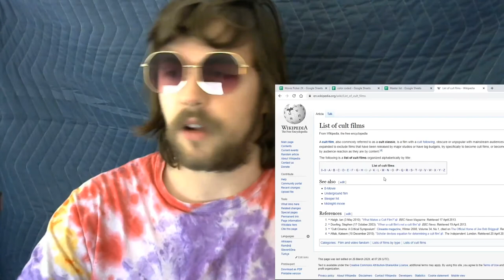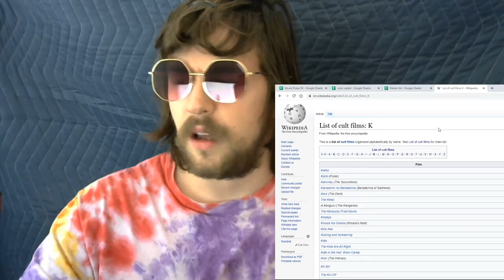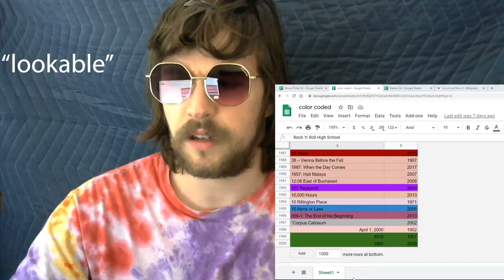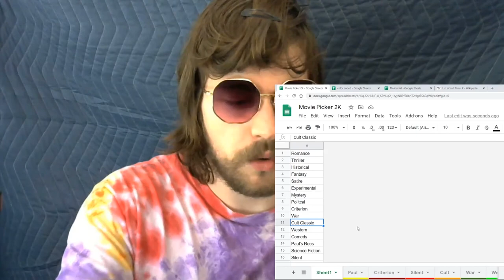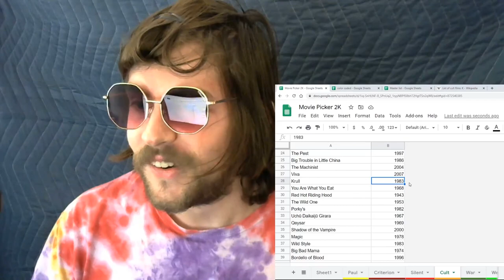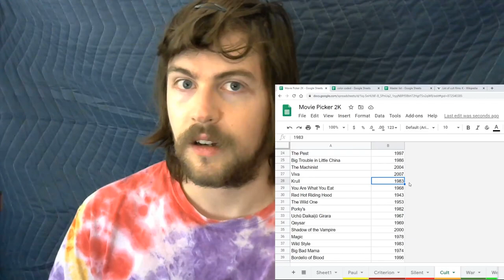jake watches movies recommended by jake's movie picker 2k (#2)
Jake watches and then talks about rock 'n' roll high school. The review is about a 3/10.